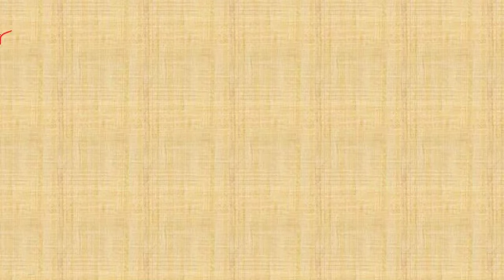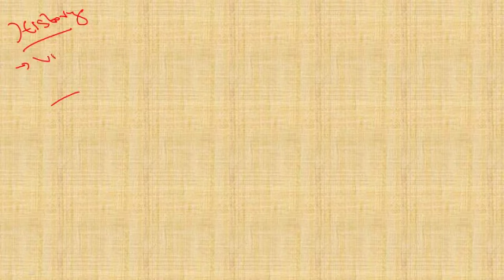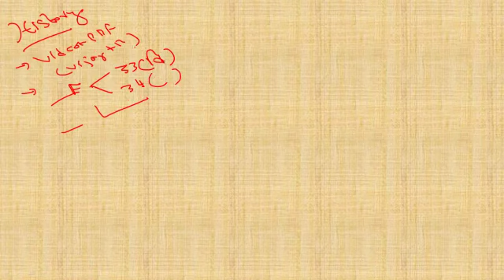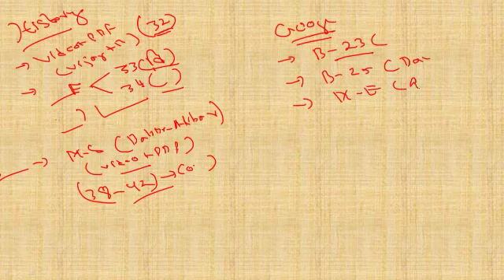बिहार दरोगा PRE EXAM !! बिहार दरोगा Pre !Bihar daroga strategy !Bihar daroga pre Exam !! DAY -10